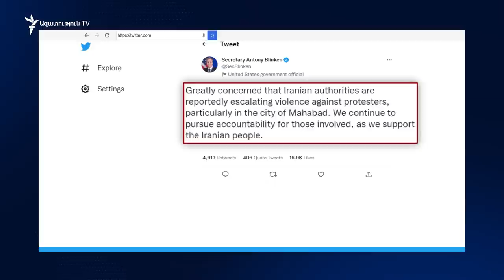Կրակոցներ ու պայթուցիկների ձայներ. Իրանում վերսկսվել են բողոքի ակցիաները